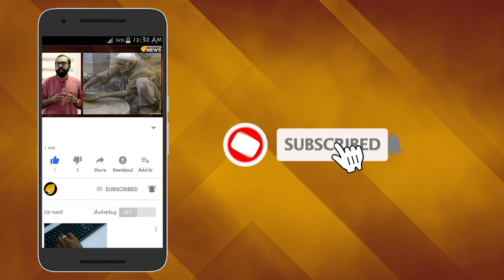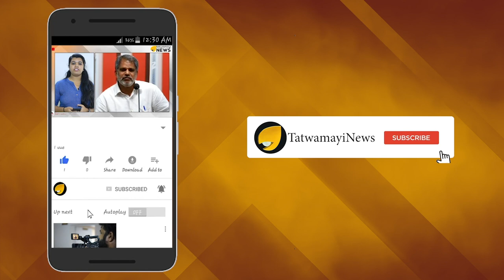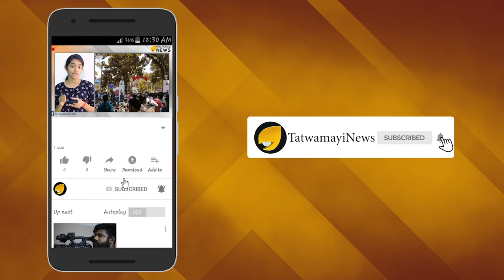ഇന്ത്യന്‍ ക്രിക്കറ്റ് ടീമിന്‍റെ മുഖ്യ പരിശീലകനാകാന്‍ പോര് മുറുകുന്നു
ഇന്ത്യന്‍ ക്രിക്കറ്റ് ടീമിന്‍റെ മുഖ്യ പരിശീലകനാകാന്‍  പോര് മുറുകുന്നു.  അപ്രതീക്ഷിത അപേക്ഷയുമായി മുന്‍ താരം റോബിന്‍ സിംഗ് രംഗത്തെത്തിയതോടെ പോരാട്ടം കടുത്തു. .പരിശീലനരംഗത്തുള്ള പരിചയസമ്പത്തും ടീം ഇന്ത്യയുടെ ഫീല്‍ഡിംഗ് പരിശീലകനായിരുന്നതുമാണ് റോബിന്‍ സിംഗിന്  മുന്‍തൂക്കം നല്‍കുന്ന ഘടകം.